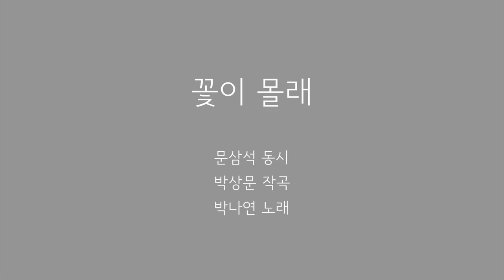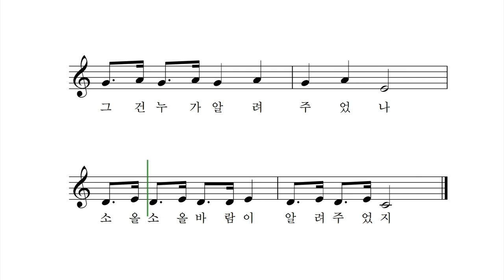꽃이 몰래 - 문삼석 동시 박상문 작곡 박나연 노래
꽃이 몰래
무얼 만들었나
달코옴한 꿀을 만들었지
그걸 누가 알려 주었나
부웅 부웅
꿀벌이 알려 주었지

꽃이 또
무얼 만들었나
달코옴한 향기도 만들었지
그건 누가 알려 주었나
소올 소올 바람이 알려 주었지